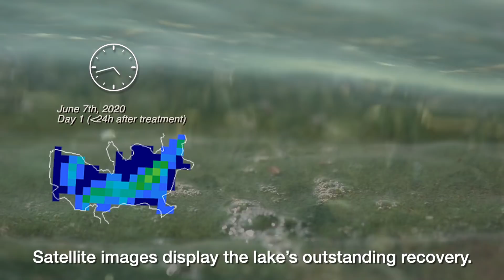Nanhu Lake in China saved from toxic algae that is contaminating US lakes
1. Strategic Concept - Maayan Nave
2. Creative - Itai Bichler
3. Editing - Tom Sidi

BlueGreen Water Technologies - Nanhu Lake in China saved from toxic  algae that is contaminating US lakes